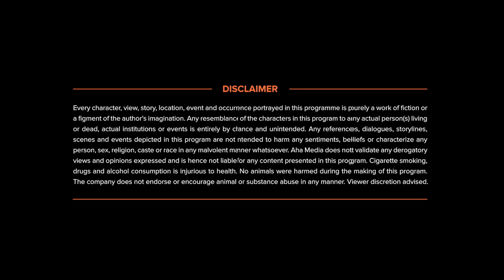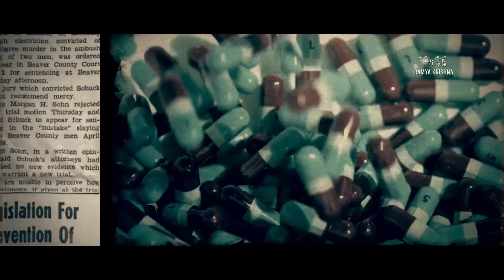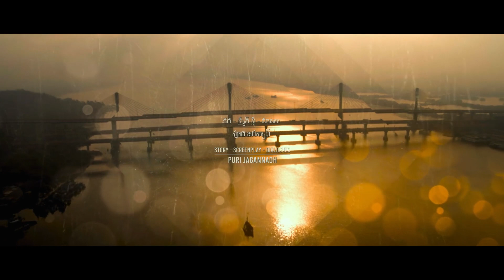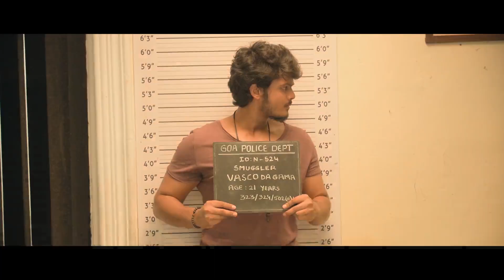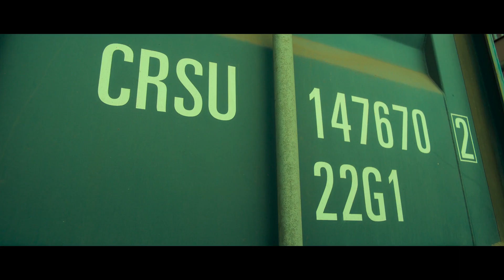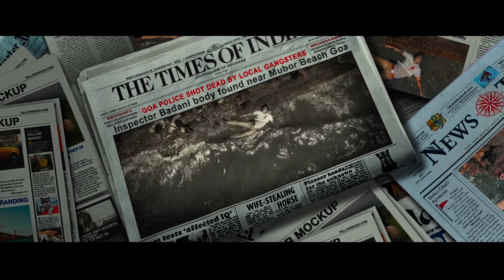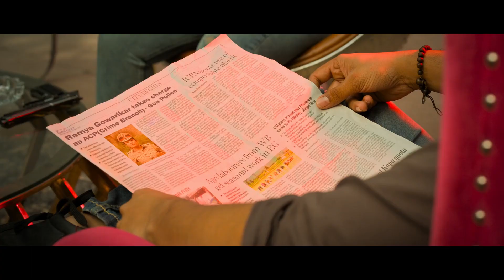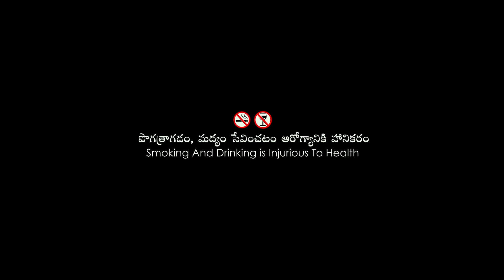Akash Puri And Ketika Sharma Recent Hit Telugu Action Drama Full Length HD Movie || Cinima Nagar